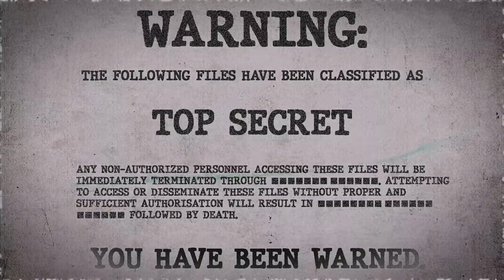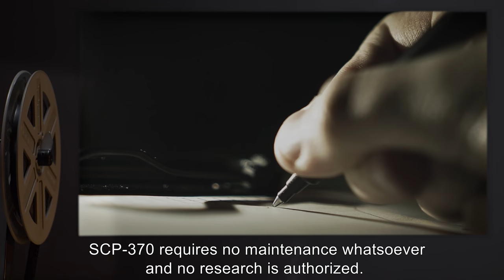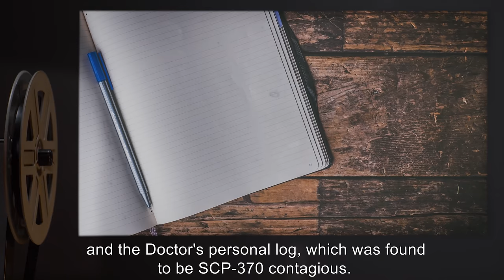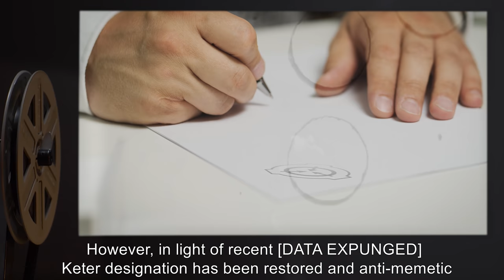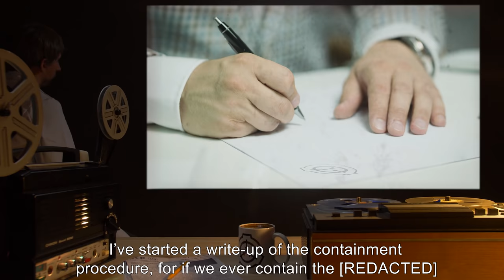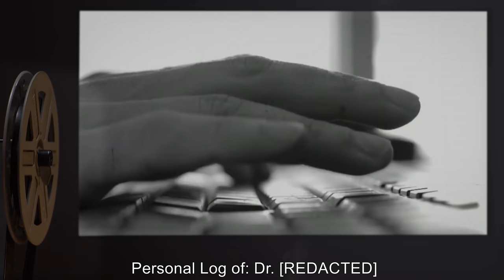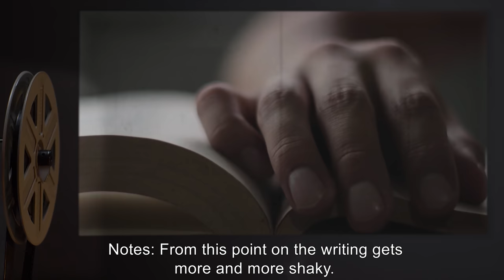SCP-370 | A Key (SCP Orientation)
Today we will be studying Item number SCP-370: A Key, Object class: Keter.

SCP-370 is a key. The size, shape, material and general appearance of SCP-370 are unknown. Knowledge of these characteristics is the primary vector for the spread of the SCP-370 disease, therefore all records thought to contain such information have been destroyed without review.
The disease caused by SCP-370 has three distinct sets of symptoms, designations SCP-370-a, b and c.
- Subjects suffering from SCP-370-a will commit suicide as soon as they have an opportunity to do so with minimal suffering.
- Subjects infected with SCP-370-b initially become very calm; this is followed by a sudden unprovoked assault on anyone within the subject's reach, which continues into an indiscriminate killing spree.
- SCP-370-c manifests in subjects of high IQ. Upon initial infection, subjects will close their eyes and remain voluntarily still and silent for an average of 30 seconds. If questioned on this, subjects will claim to have been ‘praying.’ Any infected subjects detected at this stage must be terminated immediately and by any means necessary.

and released under Creative Commons Sharealike 3.0. Contributor: Alias Pseudonym

Attribution: Henry Hagnäs from Turku, Finland